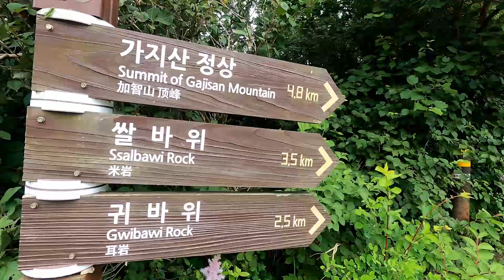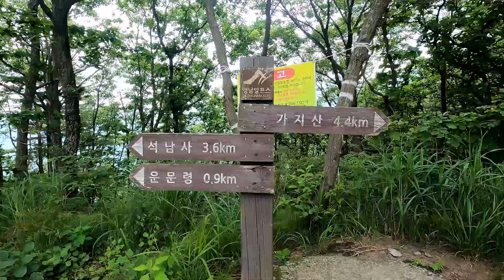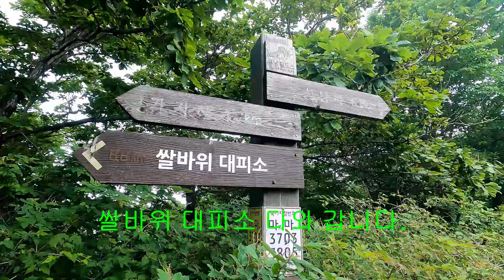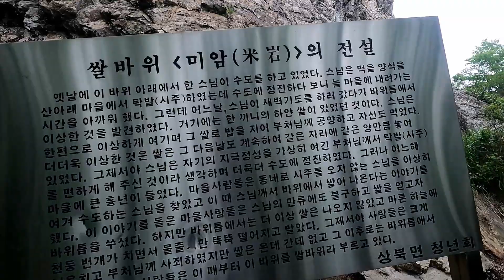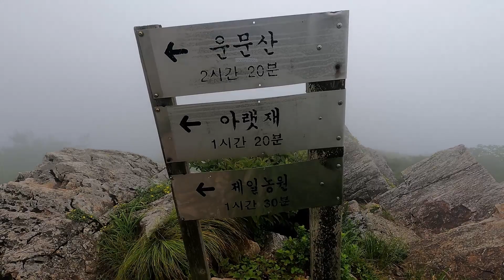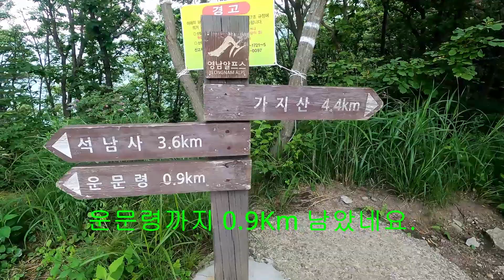가지산 산행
영남 알프스 9봉 중 8번째 정상석 찍으로 운문령에서 산행을 합니다.
산행 4시간 소요되며 쌀바위까지 라이딩으로 가능하네요.